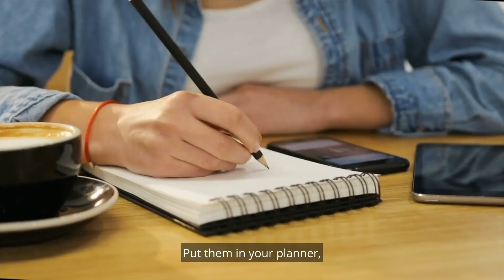Dont Miss That Date When You Have A Offer!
Today we’re going to talk about contract deadlines.

Deadlines are one of the most important aspects of a real estate transaction, because the dates in the contract can really affect your outcome. When an offer is made, there’s an expiration date, determined by the buyer on that offer.

The seller must respond by the expiration date or the offer expires. Most of the time there’s not much time to consider the offer. Usually 24 hours or less.

I always say, if a seller wants to sell, and the buyer wants to buy, let’s put it together quickly, why wait? If the seller misses the deadline without the extension signed by all parties in place, the buyer is no longer obligated to their offer and can go find another house.

Next, the earnest money must be received within a certain number of days. We often see buyers write in their offer that they want 3-5 days to turn in their earnest money.

If earnest money isn’t delivered where it’s supposed to go, and the receipt in hand by the deadline, technically, per the terms of the contract the buyer is in breach of contract.

In this scenario, the seller could terminate the contract and accept another offer.

Buyer inspections must be completed by the stated deadline in the contract and a request for repairs must be sent to the Seller prior to the expiration of that deadline with the inspection reports. This is the buyer’s opportunity to ask the seller to complete items that they want to have repaired. If the seller doesn’t receive a request by the deadline, the buyer’s obligated to accept the property in as is condition.

For example, if a buyer determines that the roof is leaking and the request to repair it isn't received by the deadline, they’ve accepted the property in as is condition. They can no longer expect the seller to repair or replace the roof. And they won’t be able to cancel the contract due to property condition.

They always can still try to ask for repairs, but most of the time it does not happen.
Once the Buyer sends the repair request to the seller that begins the Repair Negotiation period. Between the receipt of the Repairs Request and the resolution deadline we renegotiate to make sure that both parties have come together in agreement on repairs the seller will agree to do.

If the buyer and the seller can’t reach an agreement, or the seller doesn’t respond by the resolution deadline, the buyer must decide whether to back out of the deal or take the house in as is condition.

If they don’t respond by the resolution deadline, then they’re taking it in as is condition. I know - it can all be confusing which is why you have a real estate agent that’s helping you through the process, but I tell all of my clients, you want those dates in your phone, in your planner, sticky notes on your fridge, on your computer screen, whatever it takes to make sure that you do not miss those dates.

The last dates that I’ll address here are the closing deadline and possession of the property. Obviously we need to take the closing date seriously, but getting to closing on time is dependent on many people; including the lender and the loan underwriter,  appraisers are running behind, escrow company, and more!

If something happens and you realize you can’t close on time, or meet any of those other deadlines, it is critical we renegotiate a contract extension before the deadline expires.

I realize there is a lot of information here to digest, but of course if you’re working with an experienced agent they’ll be able to help you monitor the necessary dates and deadlines.

I want to help you establish roots in Central Virginia and set you up for selling success.

Anita L Williamson is with an Associate Broker with James River Realty Group serving the RVA metro area and Central VA. My specialty is helping home buyers who are relocating to our beautiful suburbs, and sellers looking to sell their home using the power of video and digital marketing.

James River Realty Group, LLC
600 Founders Bridge BLVD #324
Midlothian, VA 23113